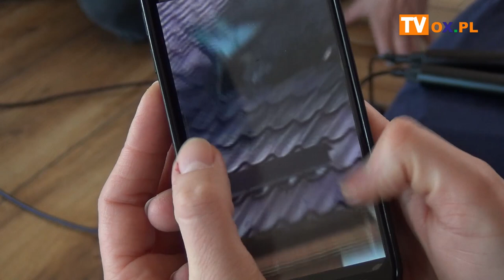Z Kijowa do Koniakowa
Z Kateryną Plutok mieszkanką Kijowa rozmawiamy o życiu w Kijowie, wojnie, ucieczce do Polski, rozstaniu z mężem, schronieniu w Koniakowie, planach i nadziei na lepsze jutro. Tłumaczy Polina Tomashevska Ukrainka studiująca od kilku lat w Polsce. Zapraszamy do obejrzenia rozmowy, która została nagrana w jednym z ośrodków dla uchodźców wojennych w Koniakowie.